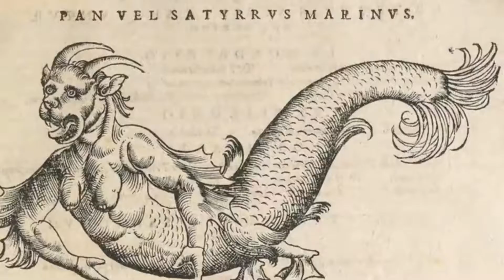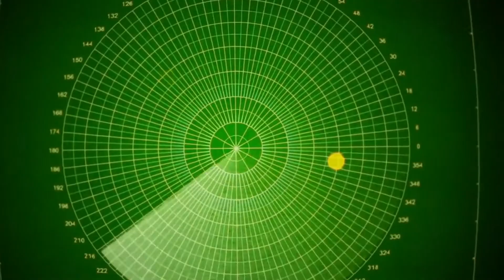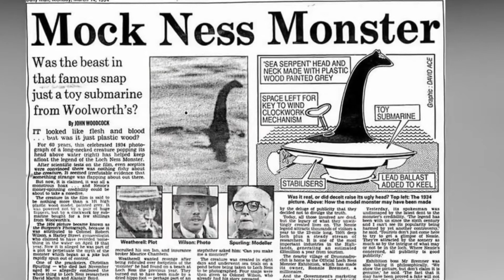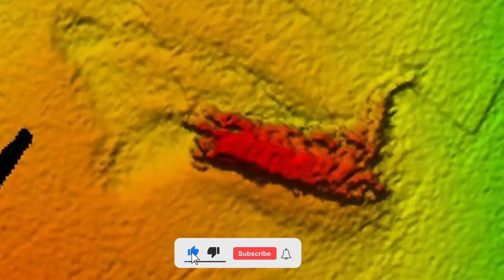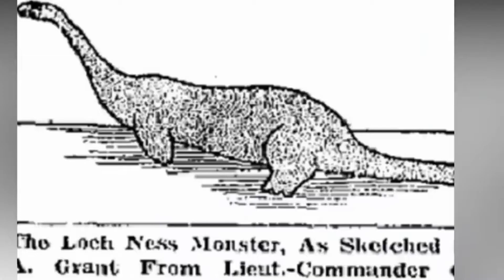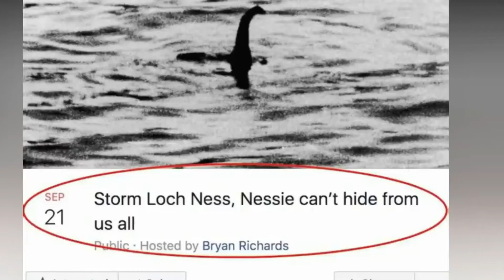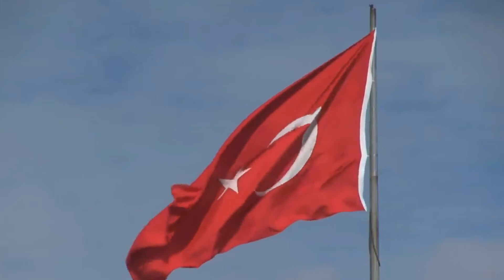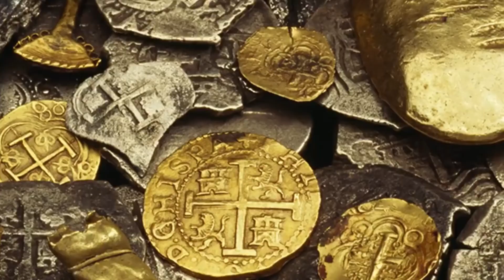Divers Exploring A Siberian Lake Uncover A 'monster' That Has Experts Stumped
There are still some things that just can't be explained. Legends of great beasts and mythical monsters inhabiting our world persist despite a lot evidence to the contrary, leaving us to wonder what "facts" are truly worth believing. Now, however, a recent discovery in a Siberian lake has even the experts stumped, proving that monsters may truly walk — or swim — among us after all.